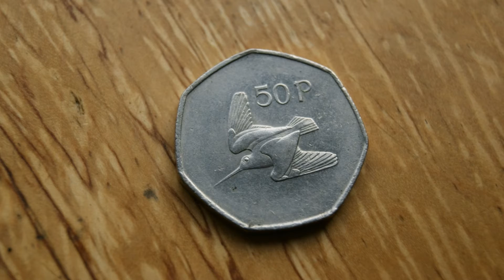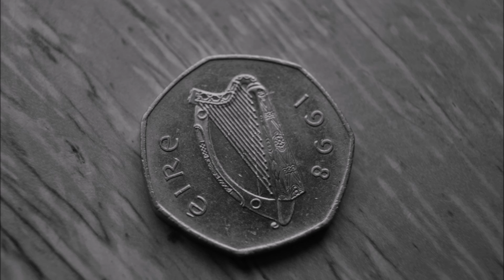50 Pingin 1998 Ireland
Coin 50 Pingin 1998 Ireland